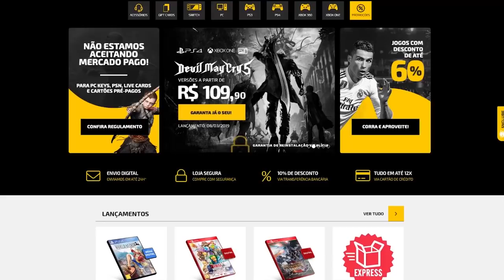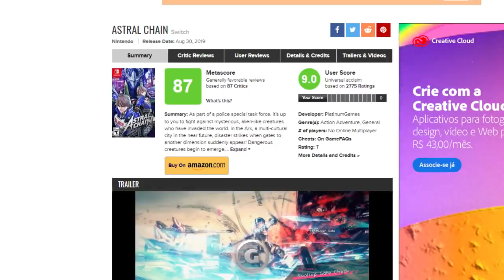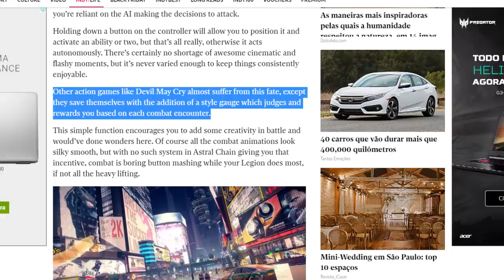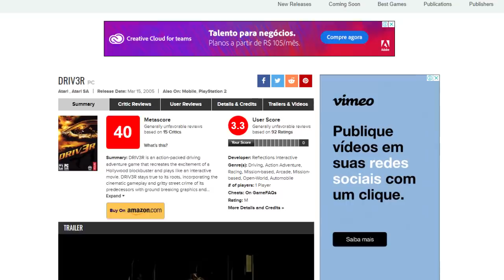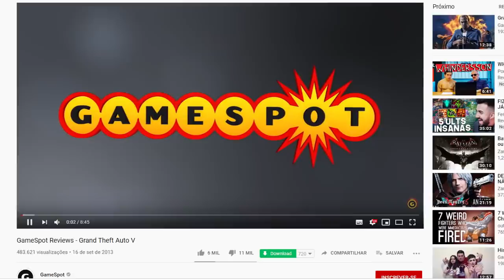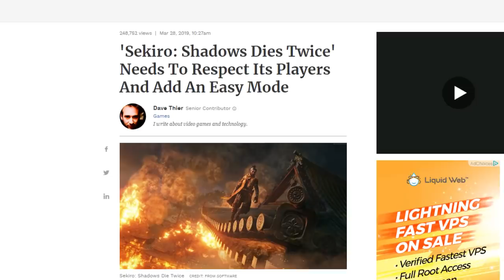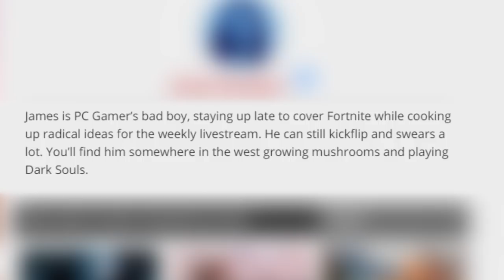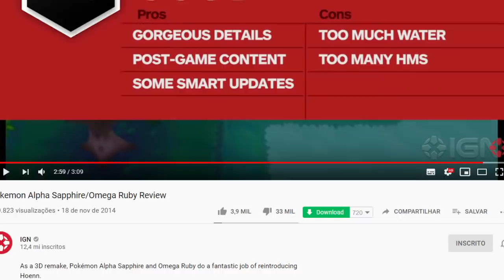As REVIEWS mais IDIOTAS já feitas de games pela mídia!